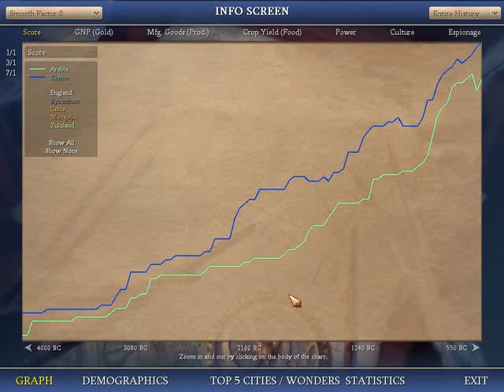Let's play Civ 4 on IMM, part 1 of 5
An easy game just for fun.

Settings:

Immortal Difficulty
Pangea Map
Normal Speed
No huts
No events